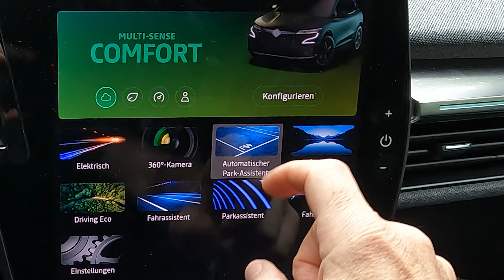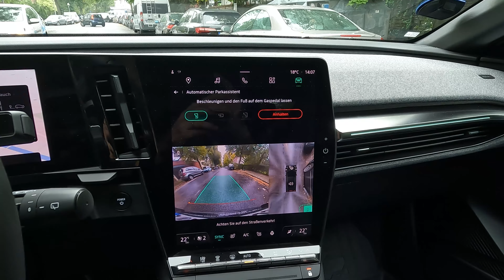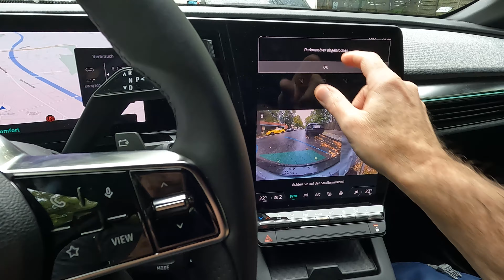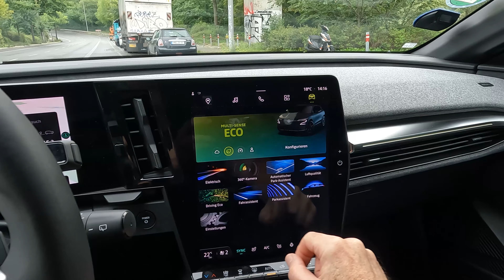Experiment - der "Automatische Park-Assistent" im Renault Megane E-Tech - ich hatte Angst!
Ich konnte bei meiner Probefahrt den Parkassistenten im Renault testen.
Positiv war, nach kurzem Blick auf die Hinweise kann man ihn ohne Anleitung nutzen, ebenso finde ich es klasse, wenn ein Auto absenkbare Rückspiegel hat. Leider verursachte der Assistent bei mir Ängste, das Auto zu beschädigen. Egal ob Sport oder Comfortmodus, die Reaktion auf das Pedal ist mir zu grob gewesen und die Lenkradbewegung war mir auch zu heftig, ich hatte kein Vertrauen. Dabei fände ich einen guten Assistenten hilfreich für ein unübersichtliches Auto.